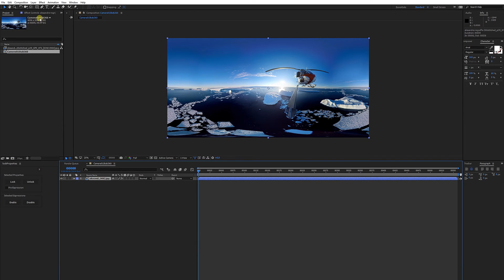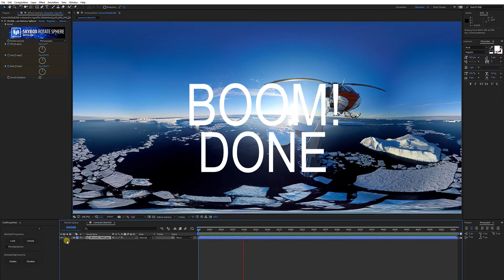Syntheyes to Skybox Studio V2 | 360/VR Stabilization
Tim Harris put together this Quick Tutorial on using tracking data from Syntheyes with SkyBox Studio V2 in Adobe After Effects.